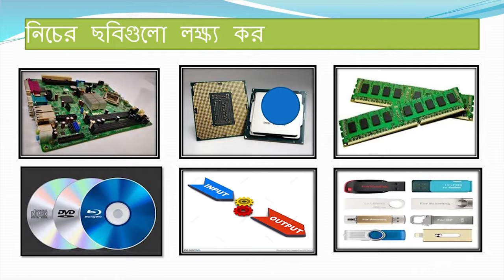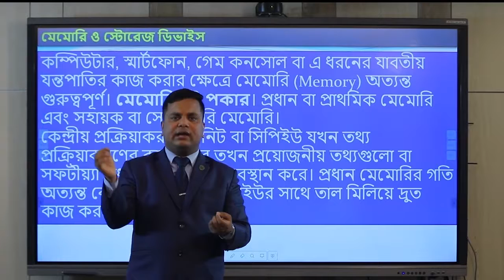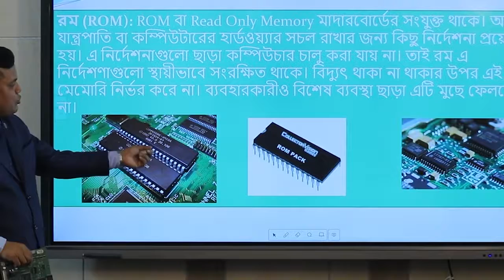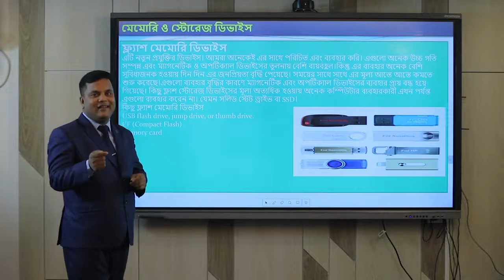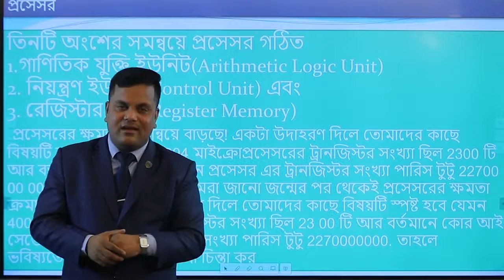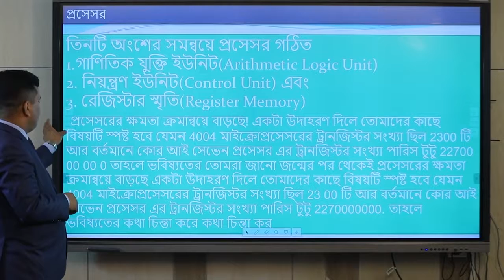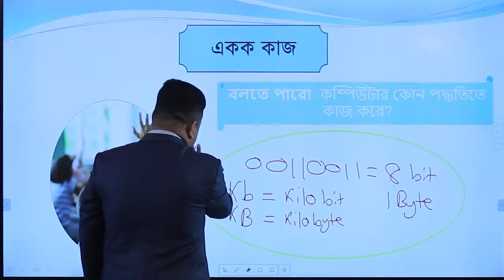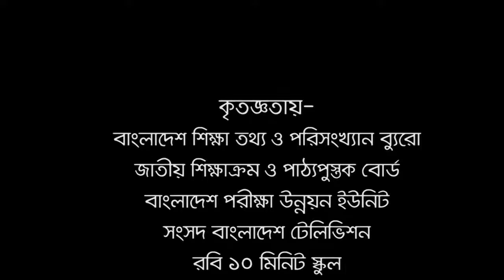মাদারবোর্ড, প্রসেসর , ইনপুট ও আউটপুট ডিভাইস ।। ICT ।। শ্রেণি ৭ম, অধ্যায় ২য় ।। আমার ঘরে আমার স্কুল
।। ICT ।।  শ্রেণি ৭ম, অধ্যায় ২য়